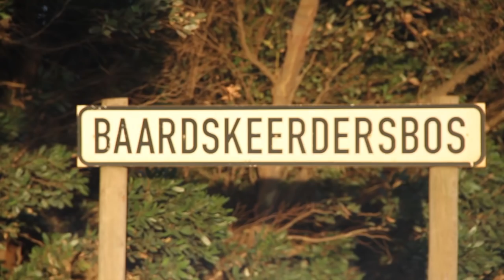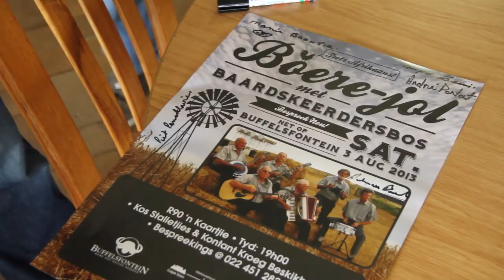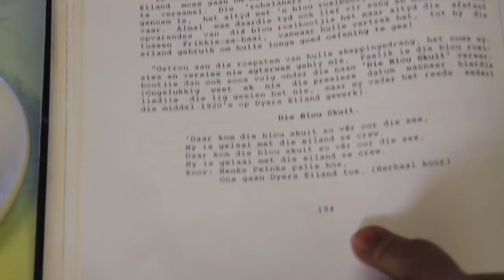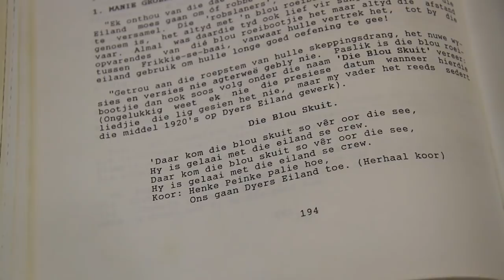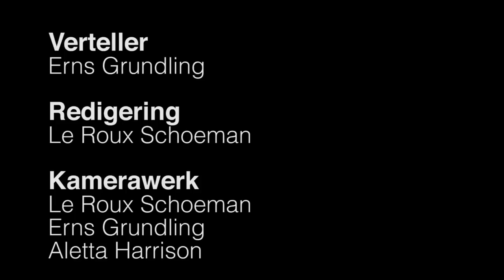Manie Groenewald: Die Strandveld se Mick Jagger